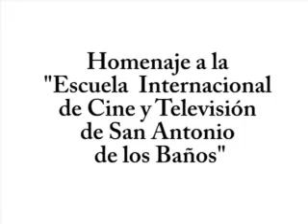Homenaje EICTV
Una de las instituciones más respetadas dentro del cine, es la Escuela Internacional de Cine y Televisión de San Antonio de los Baños, Cuba. Debido a su labor docente y de formación para una gran cantidad de cineastas a nivel mundial es reconocida.

En el Segundo Festival Internacional de Cine Documental de la Ciudad de México, se realizó un homenaje a dicha institución, con la presencia de Senobio Faget, director de la cátedra documental de EICTV.